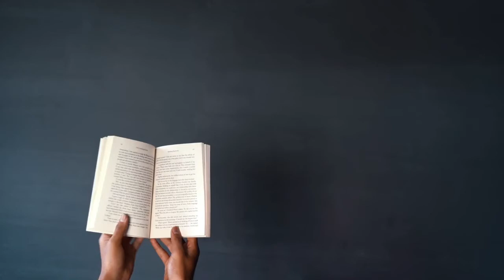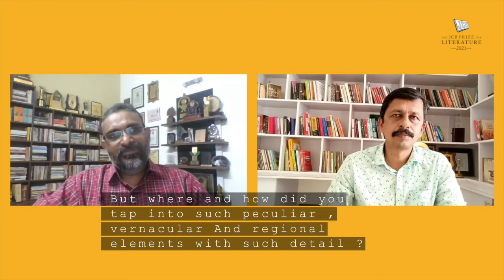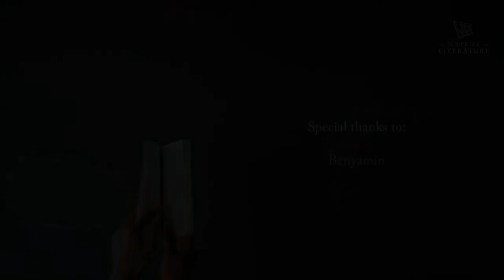CatchUp : S. Hareesh in conversation with Benyamin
A little short of a year after winning the JCB Prize for Literature 2020, It’s time again to CatchUp with S.Hareesh, as part of our annual series. And who better to initiate this dialogue, but friend, author, and winner of the first JCB Prize for Literature, Benyamin.

A special thanks to Govind Deecee from DC Books for facilitating the conversation and the video.